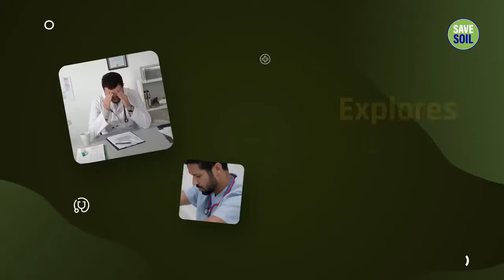Simple Way to Overcome Burnout | Yale University Hosts Sadhguru & Dr.Ben Doolittle